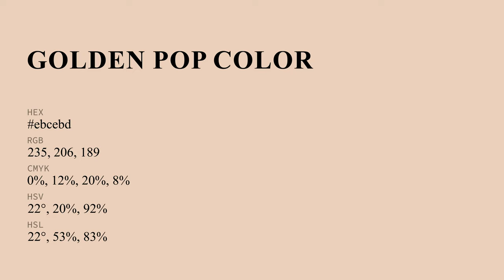Golden Pop color ebcebd hex color - Yellow color - Cool color ebcebd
What color is Golden Pop ? ebcebd hex color - Yellow color - Cool color ebcebd

Hex ebcebd Color Code is also known as Golden Pop color.

Hex ebcebd Color code in RGB color code model is created after adding 92.16% red color, 80.78% green color and 74.12% blue color.
Hex ebcebd Color code in CMYK color (process color) code model is generated after subtraction of 0% cyan, 12% magenta, 19% yellow and 7% black.